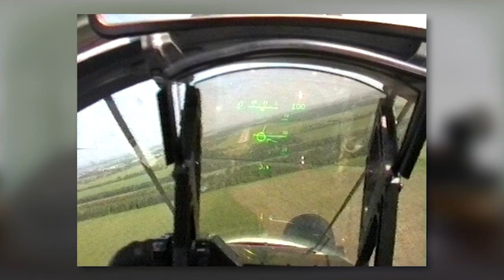Artur Sarkisyan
All the videos here are filmed and edited by me personally. All the footage from external views is filmed using my custom mounts. Also those mounts are installed and maintained by me personally. My main occupation was a jet fighter pilot, MiG to be precise. I retired from Airforce in 1990. Soon after I switch completely to airborne photography and filming as a MiG corporation test pilot cameraman. In late 90th I joined Russian Air Force display team Swifts MiG-29, Russian Knights Su-27 as a flying cameraman. In early 2000 I released my first full length documentaries about display jet teams. When action cameras hit the market I started a new chapter of in-flight filming. I designed high-duty supersonic speed and stratosphere ready mounts to install cameras outside an aircraft. The mounts are used for creative and scientific tasks since I’m the head of this direction at Ilyushin design bureau.
I appreciate your interest to my channel, enjoy the views!